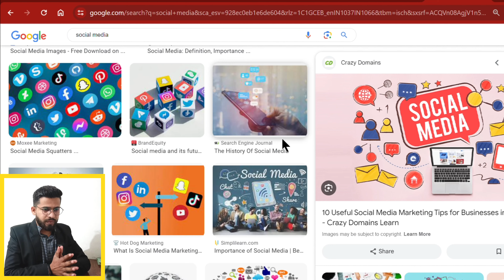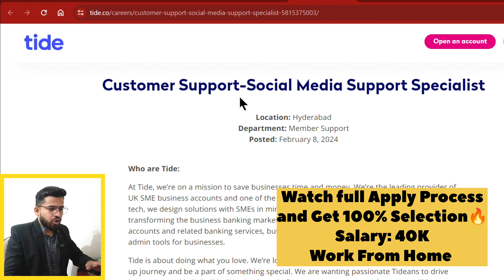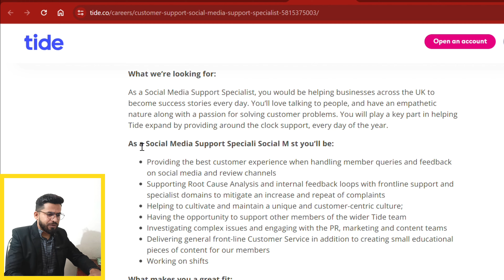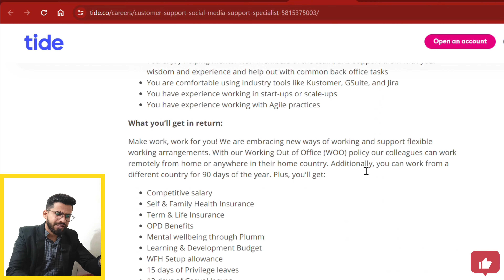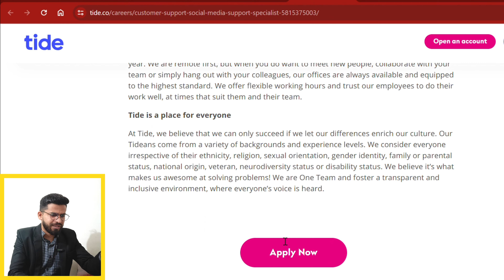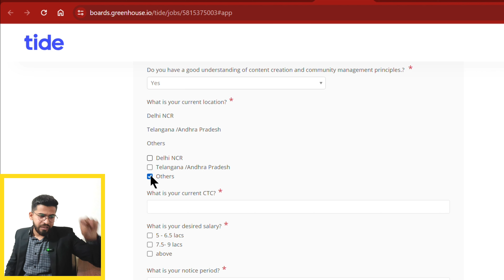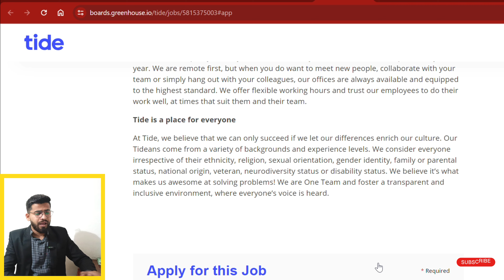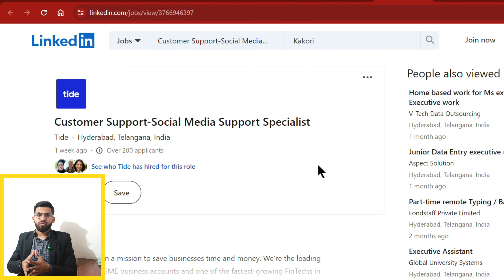Easy Social Media Job Salary Rs.40,000| Work From Home | No Interview 100% Real Job 2024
Easy Social Media Job Salary Rs.40,000| Work From Home | No Interview 100% Real Job 2022 prashanttalks remotejobs highpayingworkfromhomejobs fresherjobs 12thpassjob jobsforfreshers socialmedia .

❤️Please Connect Us On:

🚀Join Our Telegram Community to get the latest updates of new Jobs , Courses and so much value:

✨Apply Links(Watch video before apply):
Job 1:

🔴Interested in Video Podcast Interview? Fill this Google Form

📚 Must Read
Best Spoken English Book
Best Interview Preperation
Psychology of Money
Top 1% Club
Best for students

This channel is dedicated to providing valuable content on education, jobs, skills, new courses, and ways to make money.

Thankyou ❤️